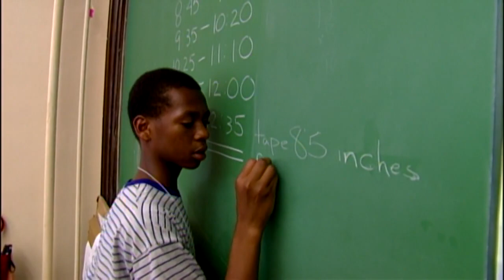The Concert For World Children’s Day | Presented by McDonalds (2002)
Get ready to be blown away for an unforgettable concert experience filled with incredible performances by Josh Groban, Yolanda Adams, Enrique Iglesias, Nick Carter and Céline Dion!

Prepare to be amazed by their extraordinary talent and the magic of music! 🌍🎤

Tracklist/Timestamp:

0:00 - Escape
4:35 - That’s The Way It Is
8:09 - The Prayer (with Josh Groban)
13:12 - Help Me
17:43 - I Believe I Can Fly
23:19 - Maybe
26:36 - Hero
31:23 - Goodbye’s (The Saddest Word)
36:01 - To Where You Are

Various Artists:
40:03 - Aren’t They All Our Children (World Children’s Day Anthem)